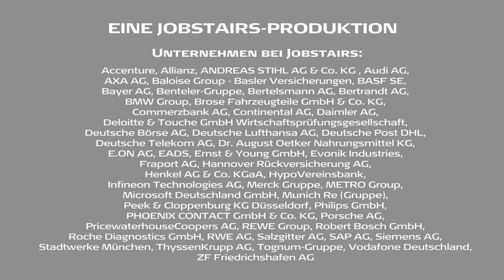JobStairs mit Partnerunternehmen Ernst & Young - Teil 4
Höchste Prio für Familie & Co: Wenn Beruf und Privates fließend ineinander übergehen

Job, Familie, Freizeit, Freunde, Hobbys. Wie soll das alles unter einen Hut gehen -- ohne, dass man auf etwas verzichten muss? „Hervorragend", meint Kira Schmitt -- Leitern Employer Branding GSA bei Ernst & Young. Das international tätige Wirtschaftsprüfungs- und Steuerberatungsunternehmen legt großen Wert auf die Balance zwischen Beruf und Leben.

So profitieren Mitarbeiter:innen von vielen internen Tools, die den täglichen Spagat zwischen Privatem und Beruflichem zu einer leichten Übung machen. Zum Beispiel von einem attraktiven Flex-Time-System für die geleisteten Überstunden oder von der Vermittlung von Kindertagesstätten.

Das Ergebnis: Eine entspannte Atmosphäre, in der man nicht nur arbeiten, sondern auch mit den Kolleg:innen Spaß haben kann. Einfach rundum angenehm!

Viel Spaß mit dem Beitrag von Ernst & Young!